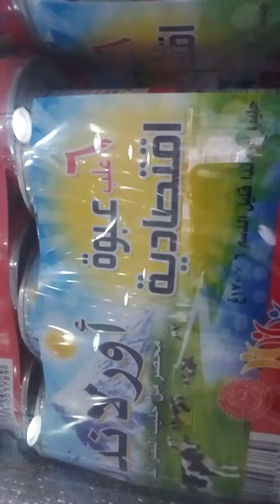#212 Dinking "Karat" Tea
An indian/Bangladesh new discoveries Tea ready to serve for everybody. Ingredients are: Evaporated milk. Powder Tea. Sugar. And Ginger omg. So sweetened and yummy you felt better in your throat  when it comes to drink of it. It's taste like "Salabat" in Filipino dishes and drinks